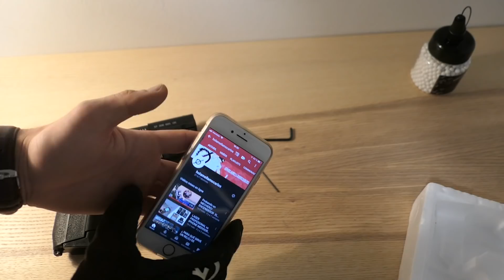ME HE COMPRADO UN LÁSER TÁCTICO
Probando una mira táctica láser para pistolas Airsoft y de balines.

Amazon España

Enlaces a la pistola:
Amazon España